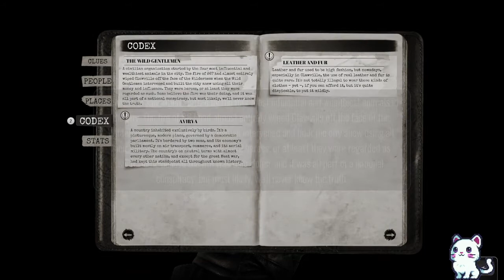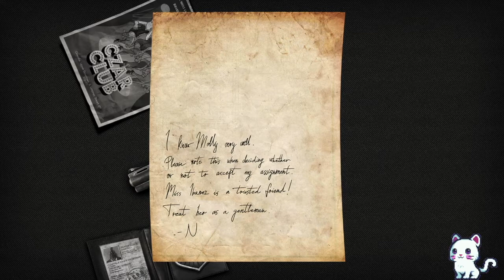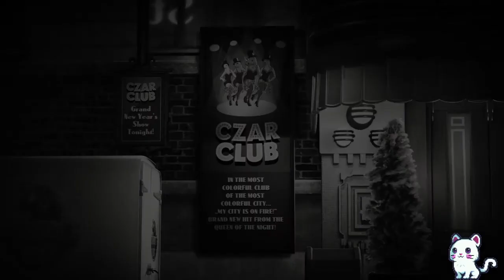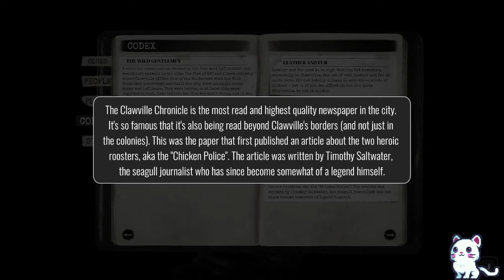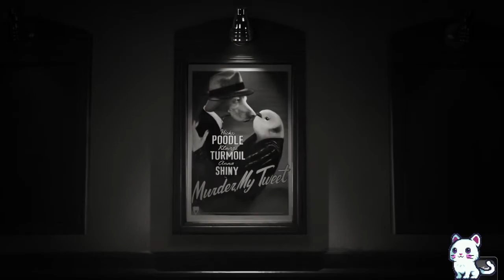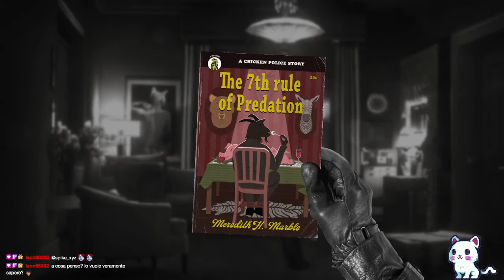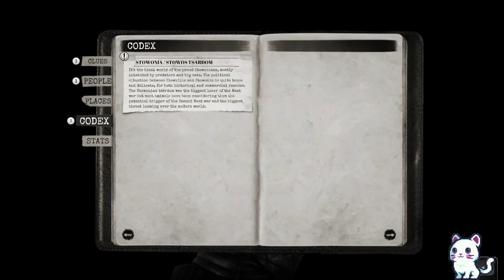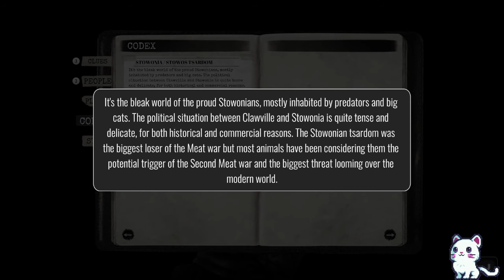Chicken Police - Paint it RED! - Parte 2 | Live Twitch del 11/05/22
Giochiamo a Chicken Police - Paint it RED!, un'avventura animalesca dalle atmosfere noir.